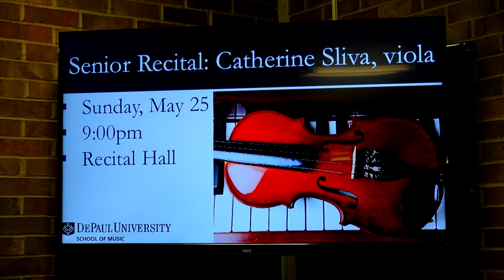Catherine Sliva - Bach Sonata Viola da Gamba & Harpsichord Allegro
Catherine Sliva, viola, plays Allegro from Sonata for Viola da Gamba and Harpsichord by Johann Sebastian Bach (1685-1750).  From Catherine Sliva's Senior Recital in DePaul Recital Hall in DePaul University in Chicago on May 25, 2014.
The pianist is Claire Mallory.
Catherine Sliva is from the studio of Rami Solomonow.